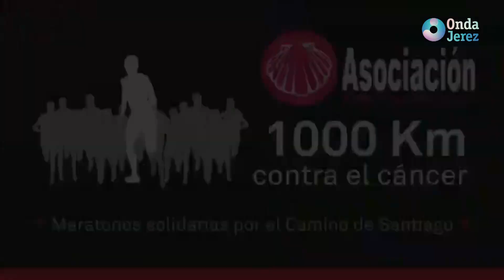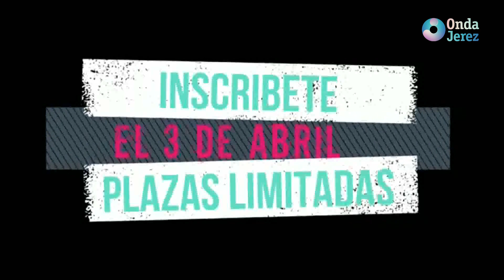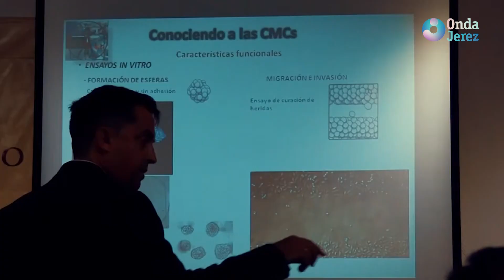POLIDEPORTIVO - MARTES 18.04.2023